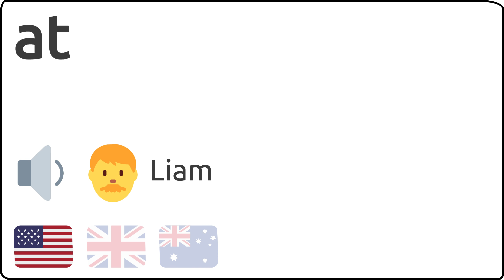Como se pronuncia at en ingles 🇺🇸 🇬🇧 🇦🇺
Como se dice at en ingles?
How to pronunce at in english?